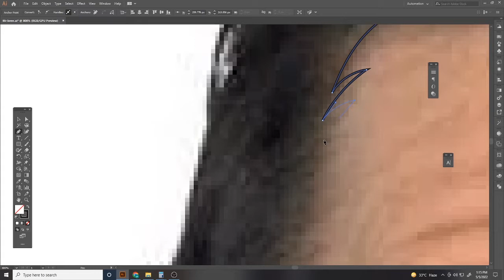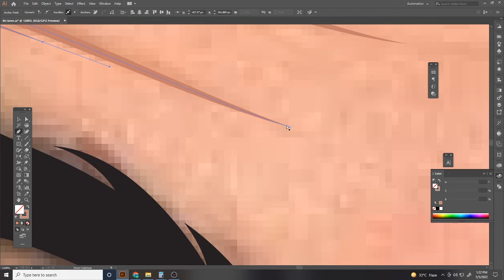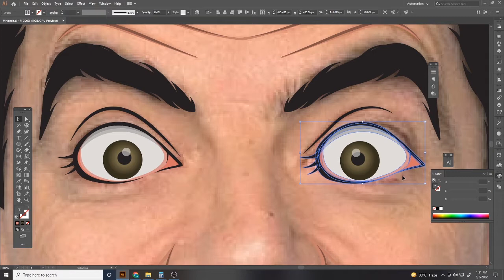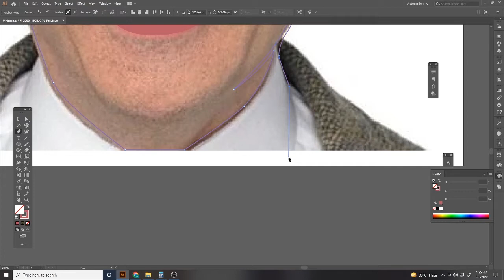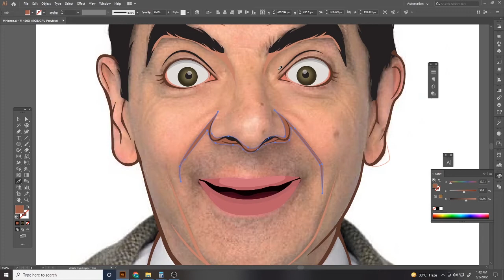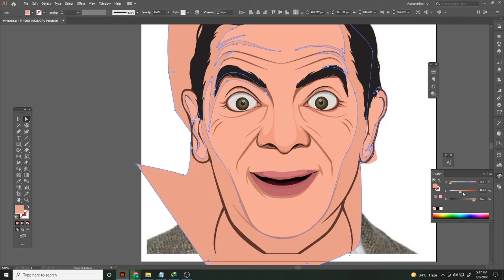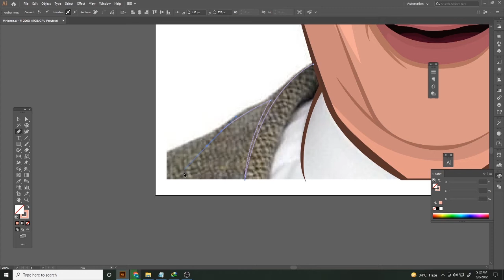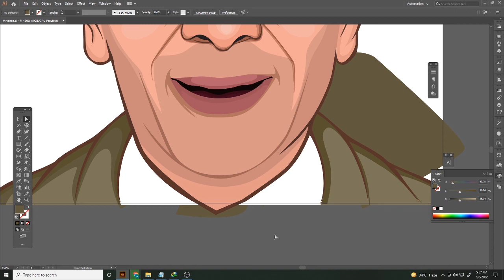Mr. Bean | Vector Portrait | Adobe Illustrator 2022 | Vector Art | Illustration Speed art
Adobe Illustrator 2022 Vector Portrait ||Mr. Been || Vector Art | Vector Illustration

Tutorial on how to convert  Mr. Bean photo into a vector. Understand the Digital art Process of Image Trace and illustration.